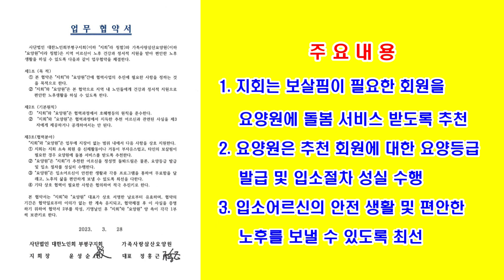요양원과 노인회간 업무협약/가족사랑삼산요양원-대한노인회 부평구지회/최상서비스 약속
대한노인회 부평구지회(지회장 윤성순)은
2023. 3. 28(화) 부평구 소재
가족사랑삼산요양원과 업무협약을 체결하고
지회소속 회원이 필요한 경우
요양원에 쉽게 입소해서
다양한 혜택을 누릴 수 있도록 했다.

협약 주요 내용은
지회에서 입소 희망자 발생시
요양원에 추천하게 되면
요양원에서는 요양등급 발급 절차와
입소 절차를 수행하는 등
필요한 조치를 하게 된다.

또한, 요양원에서는 입소한 회원에 대해서
특별 관리를 하게 되며
노후의 삶을 편안하게 보낼 수 있도록
 최선을 다하기로 협의했다.